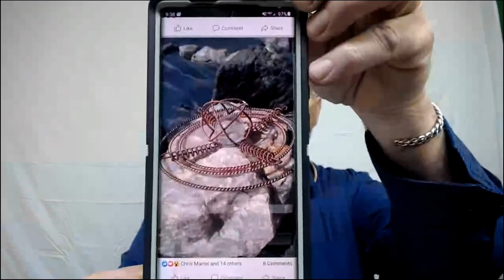50 Question Friday May 28, 2021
50 Question Friday on the Twistedsage Tools and energy work.  The meditation at the end today was bringing in all of our light, and then bringing in all of our ancestral lineage from each lifetime as well, to be cleared, healed, harmonized, integrated.
0:00 Intro
0:58 Heart Space Breathing
1:58 Chat check
2:49 I just bought a Quantum Healer; how do I access to replace long weeds with healthy grass?
9:05 I added my old Wifi Ring to my heavy gauge Chalice Ring, do you see this being different then the Binary Infusion Pendant?
10:55 Are the higher dimensional beings and spirits attracted to the energies emitted from the tools?
14:06 I have had dragon energy calling, I have four stuffed animal dragons that need Quantum Healers around the necks, have you heard of tools being used like this?
17:24 What do you suggest using with a smaller notebook laptop, the 9 ½ Harmonizer is too large, any plans to make the Harmonizer smaller?
21:39 Can I use the tools to amplify my quantum healing devices, they are handheld quantum tools to heal the body?
24:05 Did something change with the Etheric Templates for the Binary Infusion Pendant; it has been feeling heavier lately as a pendant?
25:58 I often seen orbs around my tools, in my meditations I ask for clarification of what they are, I also see the Wings of Tok has flashes of blue light?
28:46 Have you considered making a silver water ring in the Chalice energies?
31:12 Slim Spurling used to speak about the Harmonizers pushing back the geomagnetic stress, do you feel all the tools doing this in some way?
37:15 I joined in a pendant, the heavy gauge copper Harmonizer ring, the Chalice Silver ring, and the Silver Quantum Healer is nested in the middle, any thoughts on this, any meditations to assist?
40:01 Which tool is the best protection from someone whose directed intentions are not of the highest good?
42:23 By any chance, is there a tool you advise in assisting anxiety and high blood pressure, in the case of a parent losing a child?
44:31 I did the same thing with my Quantum Healer, would combining the Regeneration energy from the Healer with the Harmonizing and Chalice energy create a different type of trio?
47:15 Anxiety and Blood pressure from loss- for a friend- how does that work?
49:16 Is that new Chalice charging plate with resin going to be released soon into the future?
51:48 Do these tools have to be removed to pass through an x-ray machine at the airport?
53:37 Chat Check in
54:24 Do these tools repel the vax cast off?
57:23 Chat check in- people losing tools
57:53 Meditation Intro- Ancestral Release/ Harmonize
59:26 Meditation Start